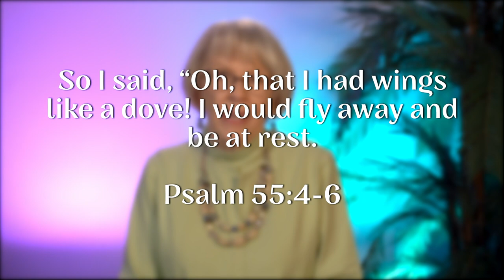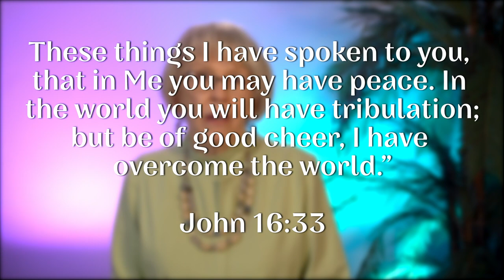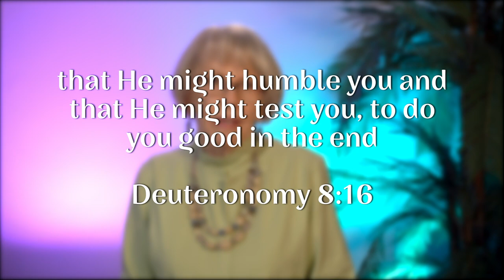Heart to home - Fly Away And Rest - 4/28/2023